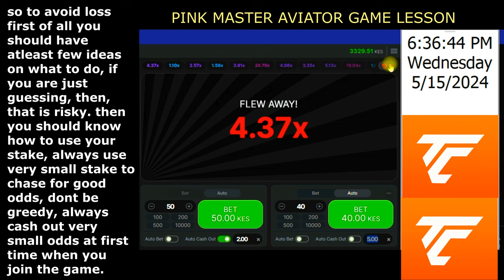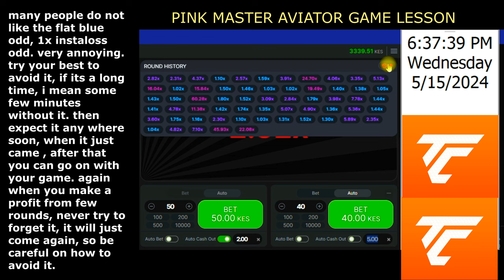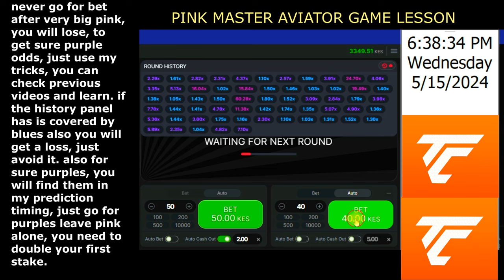How to play safe and avoid loss in aviator game | aviator game tricks 2024 | TC club winning tricks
aviator app se paise kaise kamaye withdrawal kaise kare
aviator app se paise kaise kamaye without investment
aviator app se paise kaise kamaye live
aviator app se paise kaise kamaye 2024